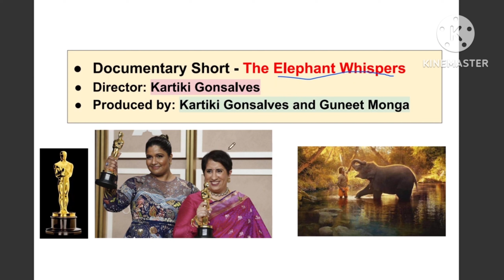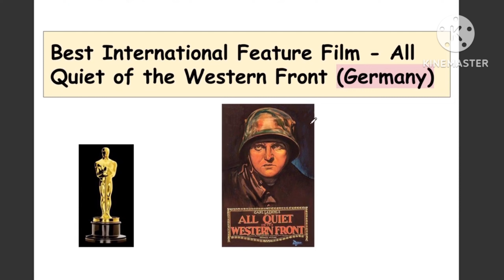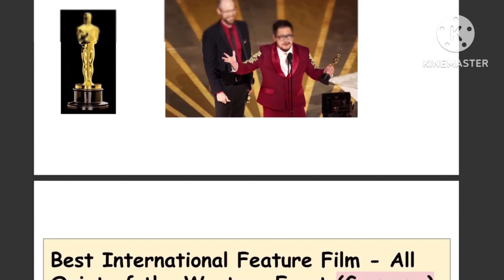95th OSCARS AWARDS 2023 I ACADEMY AWARDS I Oscars awards 2023 by shubhang rastogi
95th OSCARS AWARDS 2023 I ACADEMY AWARDS I Oscars awards list 2023  I RRR Oscars Nomination 2023 I Naatu-Naatu I 95th oscars awards by @shubhangrastogi_sm

95TH ACADEMY AWARDS 2023

your queryes
best actor award 2023
best actress award 2023
Best Director award 2023
best original song 2023
best Picture Award 2023
best International feature film 2023